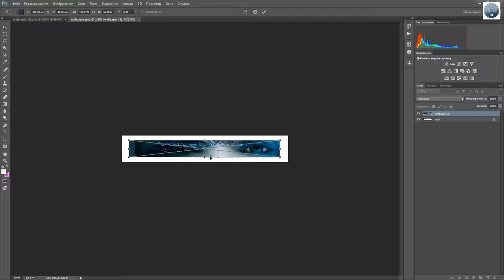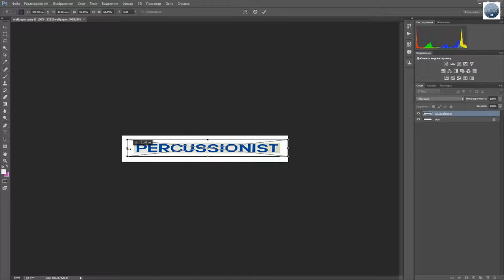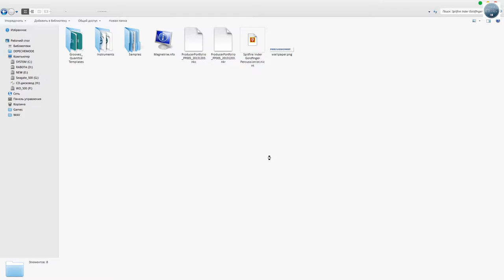KONTAKT 5 Сделать картинку самому.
Предупреждение: За написанное оскорбление и всяческий ,идиотский маразм - вылет на бан!!! Меня достало уже!!! Понимайте , как хотите.